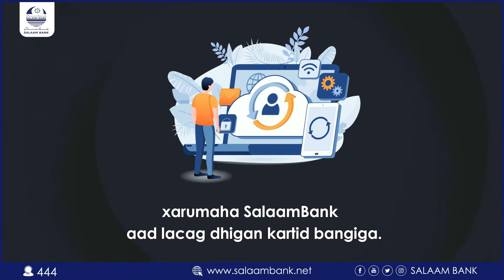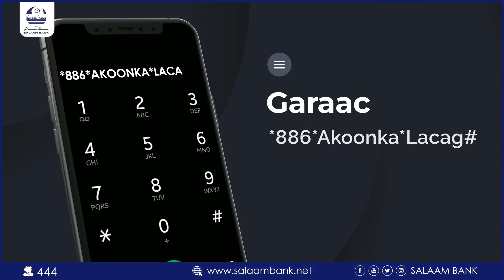DHAQANKEENNU WAA DHAXALKA BULSHADEENA ABWAAN DHAGA-LIBAAX' GUDOOMIYAHA DALLADA DHAQANKA PUNTLAND."